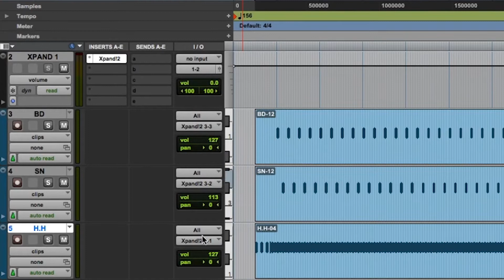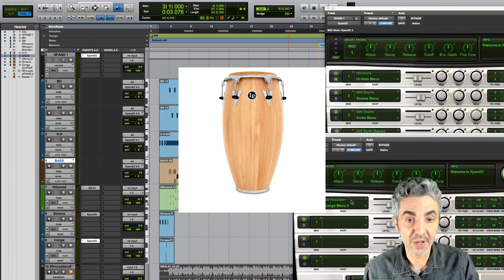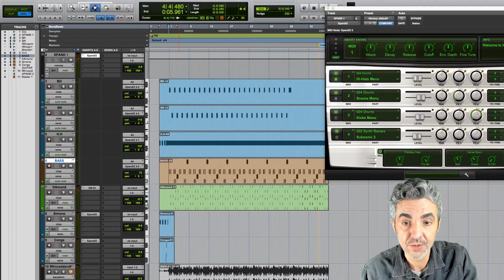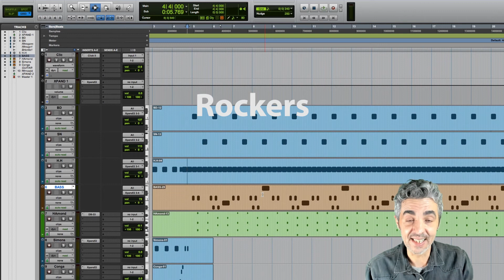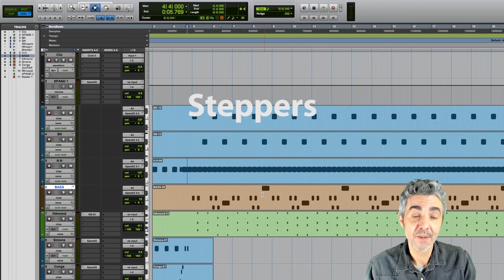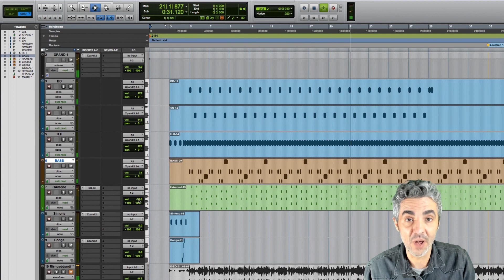Reggae con MIDI | Programando "Freedom" Iseo & Dodosound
En este vídeo te muestro como programar un ritmo Reggae con MIDI. En concreto programamos una parte de la canción “Freedom” de Iseo & Dodosound.
En este link puedes escuchar la canción original:
El ejercicio que aquí proponemos lo puedes hacer en Pro Tools, en Cubase, Logic Audio, etc... y con cualquier plugin diferente del Xpand.
Simplemente busca un buen sonido de bombo, caja y charles en el Xpand u otro plugin que encajen en la estética Reggae. Busca también un sonido de bajo eléctrico y un Hammond, aunque en la original en lugar del órgano Hammond hay algo parecido a un acordeón.
Además exploramos diferentes patrones de Reggae como One Drop, Rockers (el del ejemplo de este vídeo) y Steppers de una manera sencilla y práctica.
Hay dos momentos del vídeo que pronuncio mal la palabra Reggae. Perdón a los puristas del género ;)

Clase gratuita de Pro Tools en mi web

📘 Autor del Libro : "Grabación en estudio: preparación y técnicas" (Editorial Altaria)